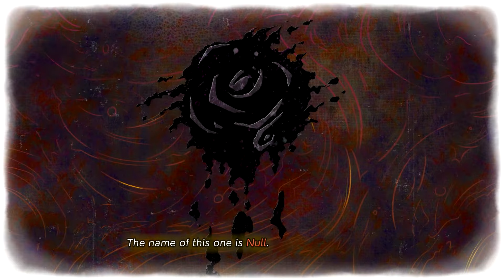This Zelda Echoes of Wisdom Update Changes Everything!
Zelda: Echoes of Wisdom has changed the beginning of the Zelda Timeline. Mainly by bringing back the Golden Goddesses and presenting the true reason behind the creation of Hyrule.

Music Credits - Tim De Man Zelda: Echoes of Wisdom Main Theme Piano